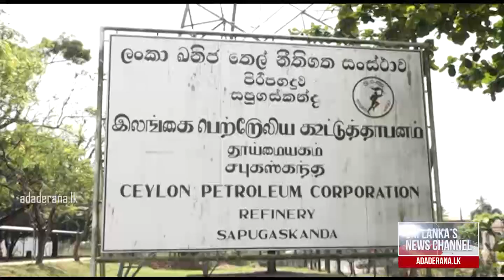First diesel shipment procured from Indian credit line arrives in Colombo (English)